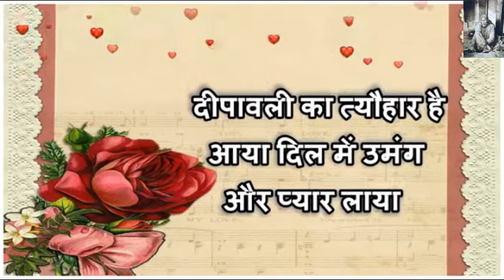Happy Diwali Greetings Wishes Whatsaap Video Message In Hindi || Happy Diwali Images Message Video